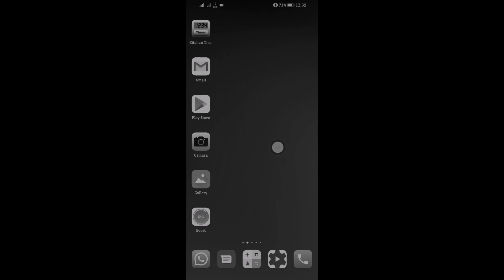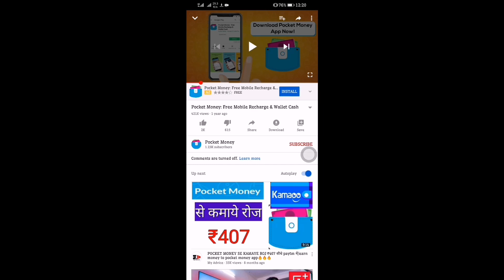How solve no internet connection problem | wifi connected but no internet